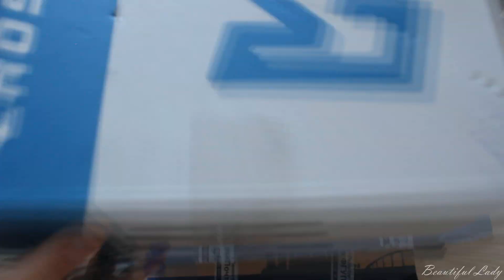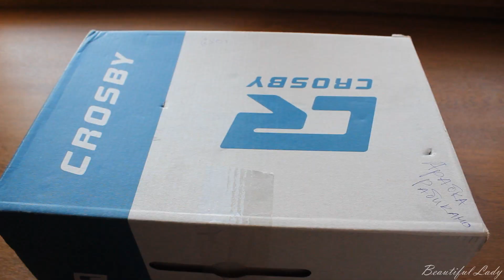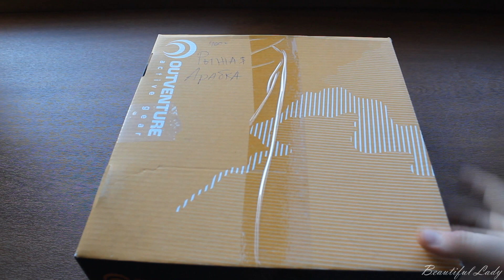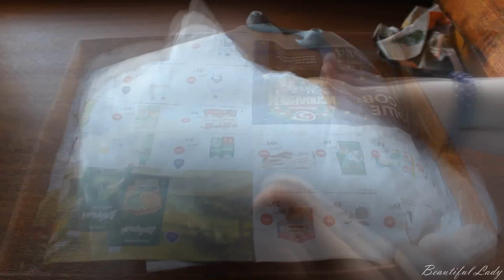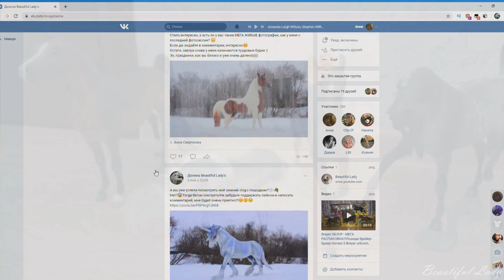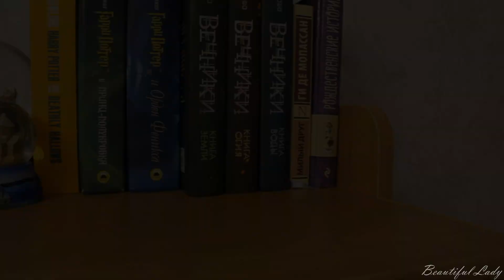АРАБСКИЕ ЛОШАДИ,ФРИЗ,ЕДИНОРОГ!ARABIAN HORSES,FRIESIAN, UNICORN-Распаковка БРЕЕР/БРЕЙЕР/BREYER/HORSES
АРАБСКИЕ ЛОШАДИ,ФРИЗ,ЕДИНОРОГ!
Наконец-то спустя многих месяцев долгожданные лошади у меня!Арабские лошади(кобыла в позе- передел Бреер(Брейер)-Breyer(рейзин), арабская кобыла масти рабикано-рейзин Firiona by Kitty Cantrell, арабка от Питер Стоун(Peter Stone)-кастом с мохеровой гривой, фризский жеребец(передел-рейзин от Бреер-Брейер-Breyer), андалузская лошадь серая в яблоках(передел-рейзин также от Бреер-Брейер-Breyer), и наконец единорог Silveress, также являвшийся рейзином-переделом).
Думаю, как и мне лошади вам понравятся!Буду благодарна, если напишите свои варианты имен для каждого из них в комментариях :)
Не пропустите клип с лошадьми в конце, очень старалась!

ARABIAN HORSES, FRIESIAN, UNICORN!
Finally, after many months I had the long-awaited horses! Arabian horses (mare in the redistribution Breyer(reyzin), Arabian mare reyzin Firiona by Kitty Cantrell, Arabian from Peter Stone-castome with mohair mane , a Friesian stallion (redistribution-reyzin from Breyer), an Andalusian horse gray in apples (redistribution-reyzin also from Breyer), and finally the unicorn Silveress, also a reyzin).
I think, like me, you will like horses too! I would be grateful if you write your own names for each of them in the comments :)
Do not miss the clip with the horses at the end, I tried very hard!